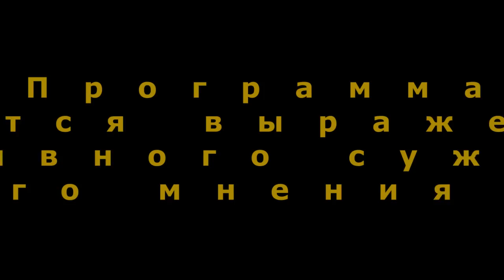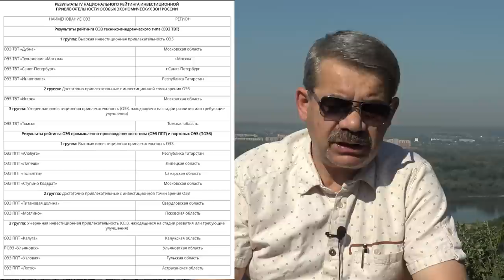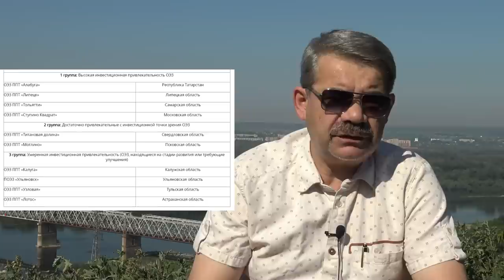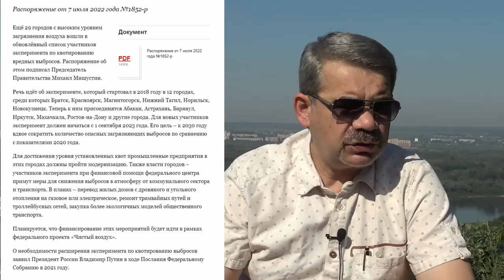"Большая Липа Хабирова". "Открытая Политика". Выпуск - 412. 09.07.22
Хронометраж выпуска:
00:54 - О чём пишут?;
04:29 - О чем молчит БСТ?;
06:55 - Большая Липа Хабирова...;
10:19 - Тревожные новости Веселой Мэрии;
16:09 - Суда да дело...;
19:13 - Экономические странности;